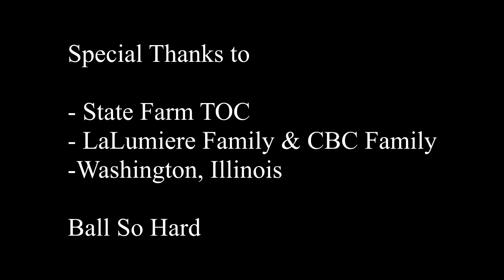La Lumiere Prep vs STL Christian Brothers - TOC Prep Matchup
LaLumiere 71 STL 59 Final - Filmed State Farm TOC
Music Credit to: Ron Browz & Tony YayKarty